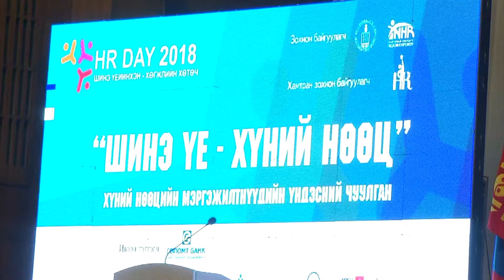hunii nuutsiin chuulgan tulburtei pkg